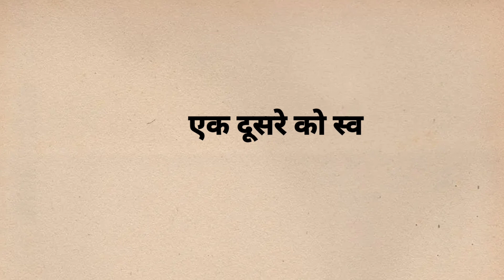सिर्फ 10 बातों से जानिए आपसे कोई सच्चा प्यार करता है